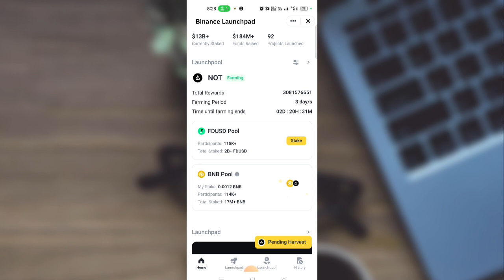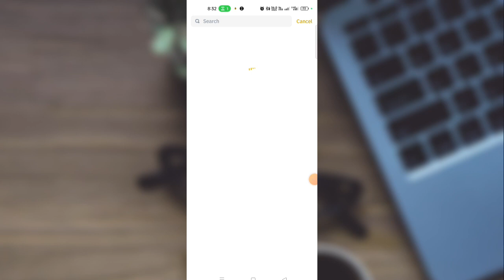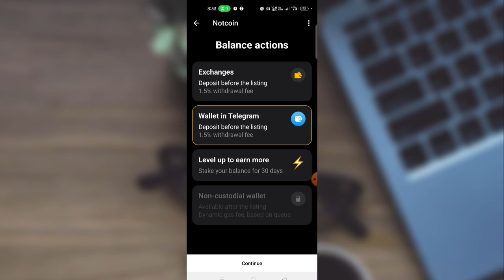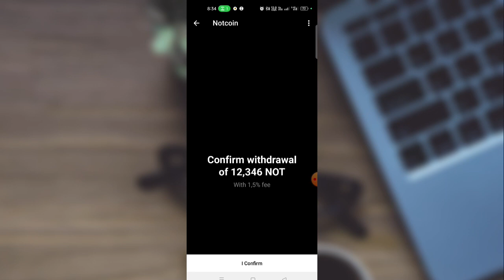Still you earn notcoin | notcoin update today | notcoin Price update | notcoin Binance launchpad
Hi guys welcome to Earning key youtube channel . Here you watch all  about online earning , work from home , how to earn , online earning ,how to earn from airdrop.in short you get each and every thing about online earning on Earning Key...

🎁 Airdrop Alerts
📚 Educational Resources

Query Solved:
notcoin update today
notcoin coin price prediction
notcoin Binance launchpad
notcoin Binance
notcoin earning
notcoin withdraw
notcoin selling
crypto airdrop
crypto airdrops
mavia airdrop claim kaise kare
bestminingapp
bestminingsites
2024